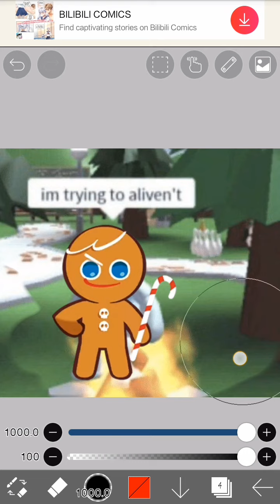Cookies as roblox cursed images pt. 2